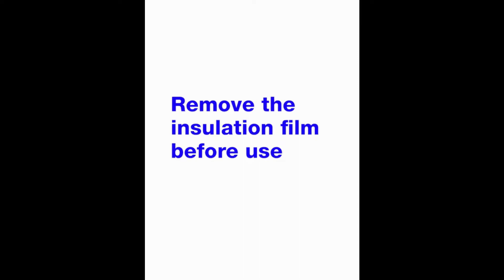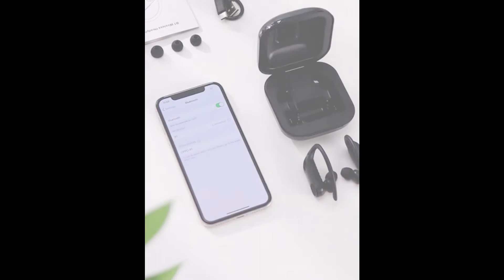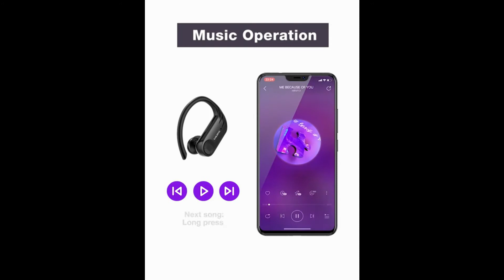Sanlepus B1 - Tá Procurando um Fone Bom e com Ótimo Preço? (Unboxing)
Sanlepus B1